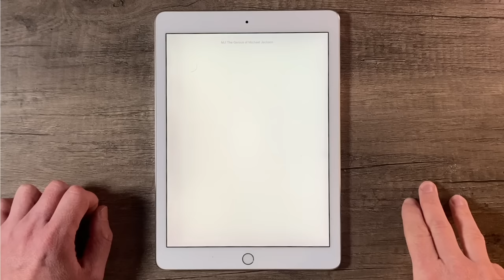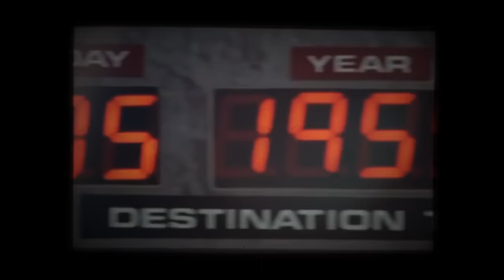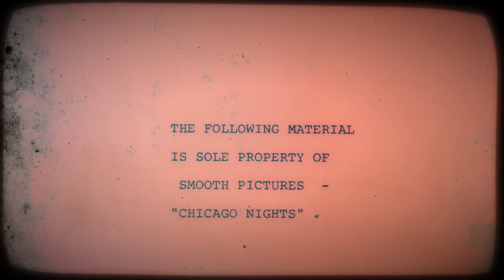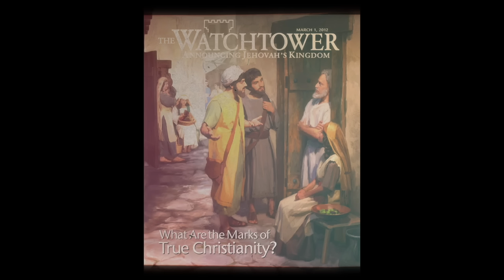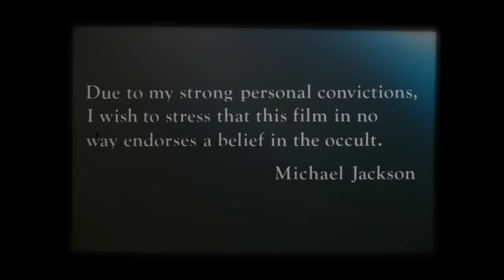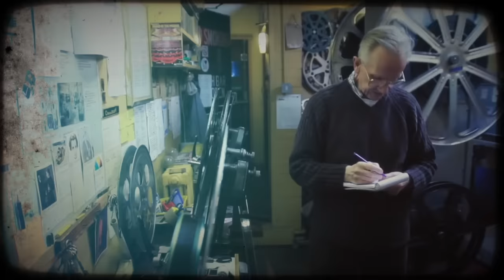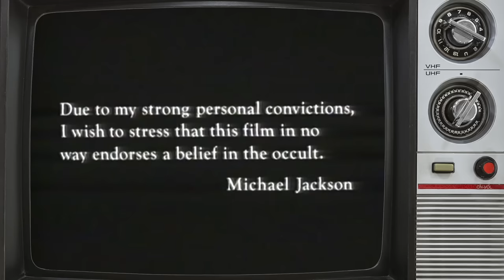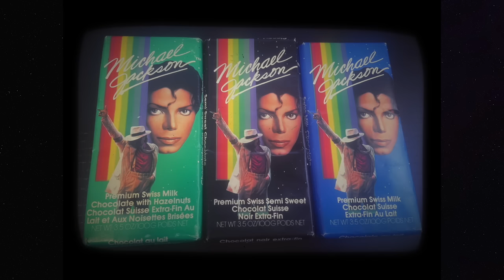Moonwalker : Les secrets d’un tournage pas comme les autres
Retour sur un film pas comme les autres. Moonwalker est certainement l’un des projets les plus ambitieux de Michael Jackson et qui aura marqué la fin des années 80. Entre court-métrage et film étrange, revivez la naissance de cet ovni, à la fois culte et décrié. Je vous invite à revivre toute la production du court-métrage de Smooth Criminal qui se transforma en un film au fil des mois. Plongez dans les coulisses du tournage et comment une petite idée née en 1985 est devenue un film iconique 3 ans plus tard.
Partenariat :
Profitez de l’offre exclusive de Nextory et essayez gratuitement leurs services pendant 45 jours :